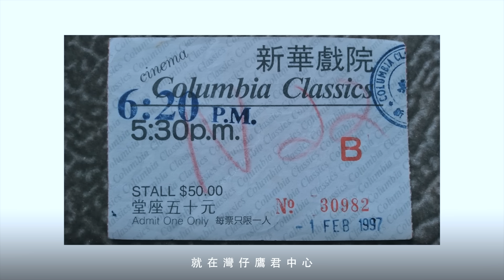叔叔的愛（番外篇）：金成、江志強對談｜電影中心年年蝕錢繼續做 焚城揭露輻射毒禍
節目重點
00:00 — 投資電影等於投資戲院
02:41 — 電影中心年年蝕錢
05:37 — 引進宮崎駿電影第一人
09:21 — 買電影不如拍電影
12:35 — 李安與張藝謀
14:17 — 《焚城》之起源
17:20 — 銫137
21:13 — 香港電影最艱難時期
24:10 — 觀眾愈來愈少
27:10 — 拍好香港電影
30:05 — 期待陳可辛徐克回港拍戲